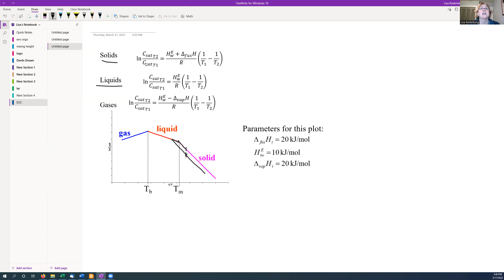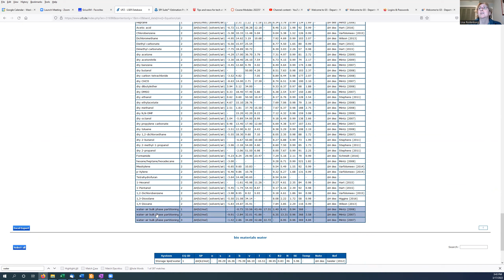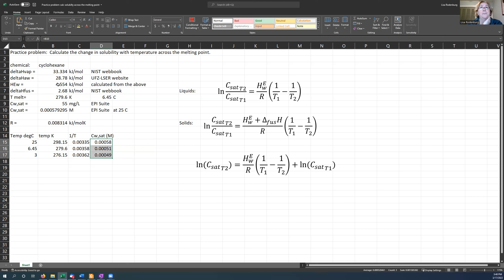Practice problem: calculating the change in solubility across the melting point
How to calculate the change in aqueous solubility of an organic chemical when the change in temperature crosses the melting point.